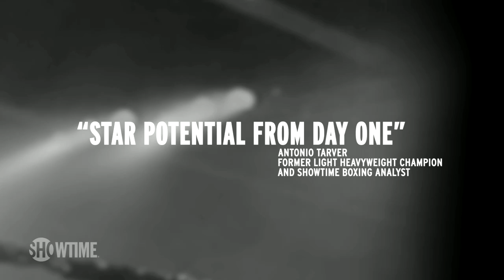Showtime Boxing - Chris Avalos: ShoBox Knockouts from One of Boxing's Top Prospects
A series of stunning ShoBox performances have propelled bantamweight Chris Avalos up the list of prospects to watch in 2010.  Watch the undefeated Avalos take on Christopher Martin, Friday August 6 at 11pm ET/PT on SHOWTIME.